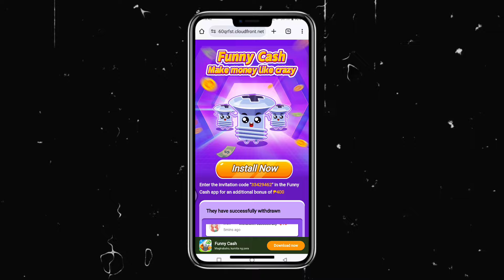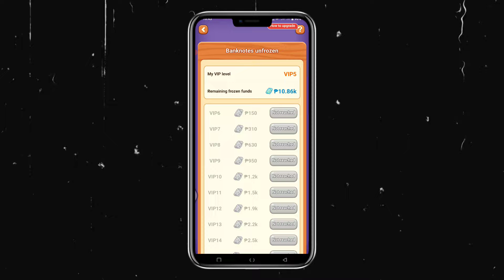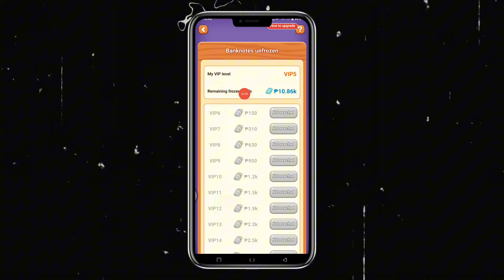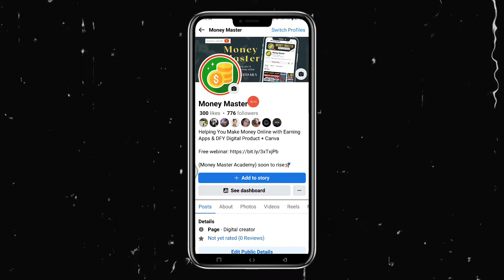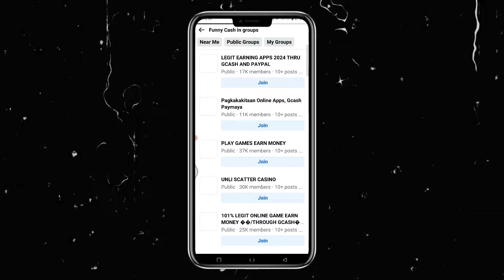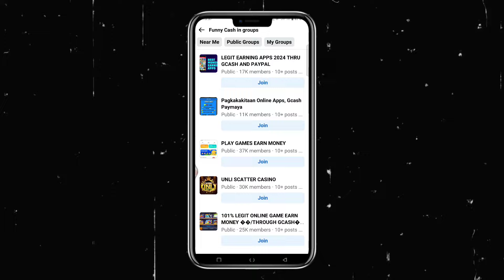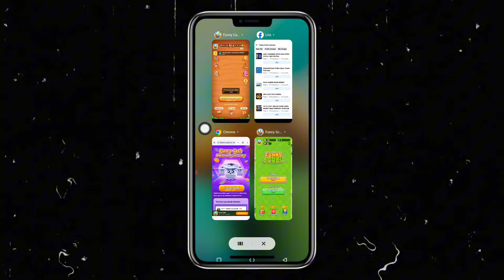NEW LEGIT TRICKS SA FUNNY CASH TO GET UNLIMITED COINS & CLAIM FREE ₱700 GCASH DAILY!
Use This Invitation ID: 33429462 to receive a ₱20 Bonus.

Download Tasker original & safe version for only ₱100
to avail and download

For latest updates, tricks and new command...

Highly Recommended for People Looking for Extra 20k - 50k Per Month From Their Extra 1-2 Hour Per Day!

Free Webinar: How To Earn Extra 4-5 Digits Every Month Using Canva and Digital Products